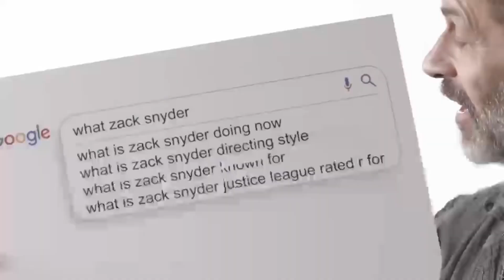UPDATE: ZOD ACTOR MICHAEL SHANNON ATTENDING SNYDER-CON! MORE SNYDER-CON INFO BREAKDOWNS!